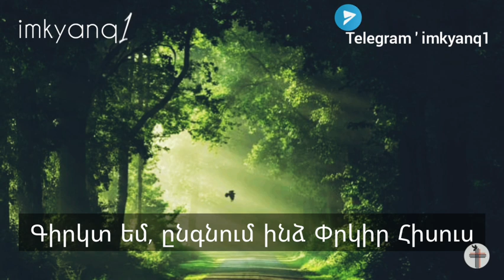Artyom Asoyan - Գիրկտ եմ, Գալիս ինձ ' Փրկիր ՀԻՍՈՒՍ - 2021 ¶ ՆՈՐ ՀՈԳԵՎՈՐ ԵՐԳ | Nor Hogevor erg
Artyom Asoyan - Գիրկըտ եմ, ընգնում ինձ Փրկիր ՀԻՍՈՒՍ - 2021 ¶ ՆՈՐ ՀՈԳԵՎՈՐ ԵՐԳ // Nor Hogevor erg